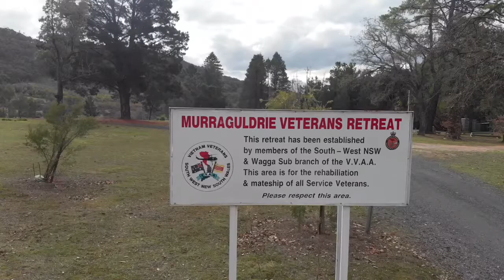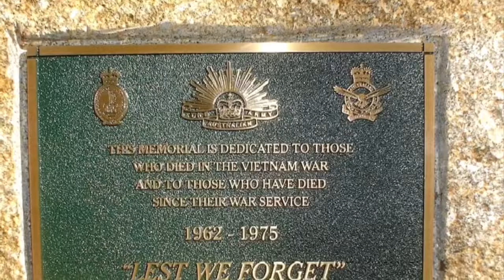Vietnam Veterans Day Murraguldrie 2018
Spending Vietnam Veterans Day alone at Murraguldrie remembering the good times from the past.